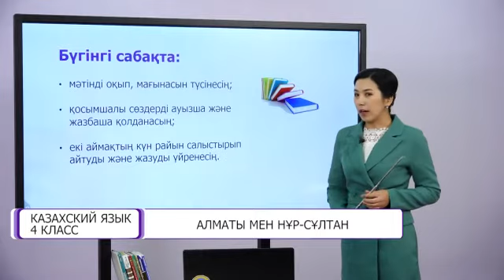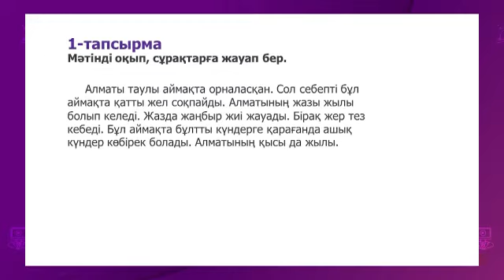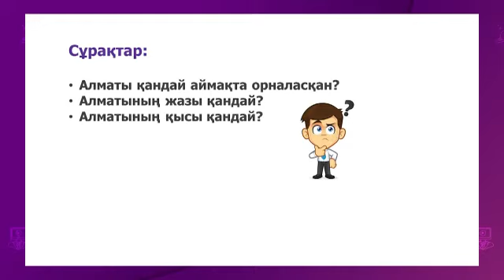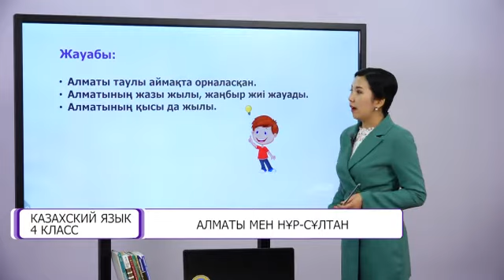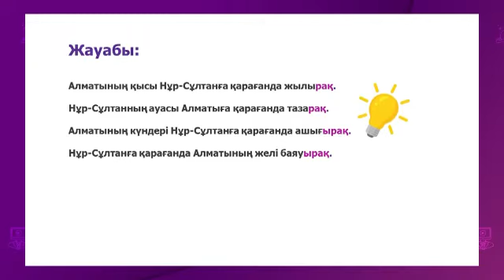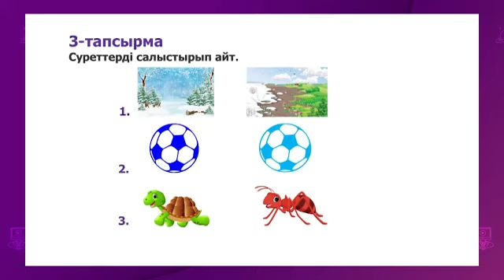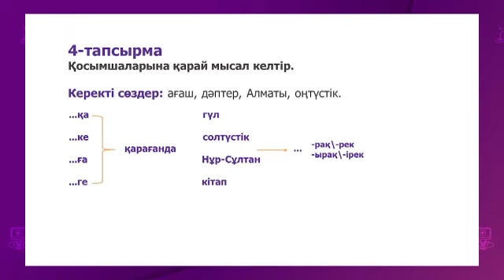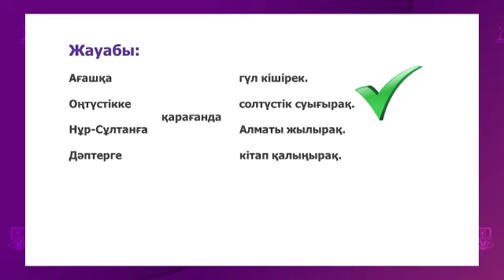Казахский язык. 4 класс. Алматы мен Нұр-Сұлтан /26.01.2021/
Тема урока: Алматы мен Нұр-Сұлтан